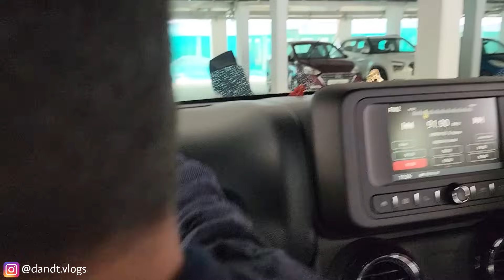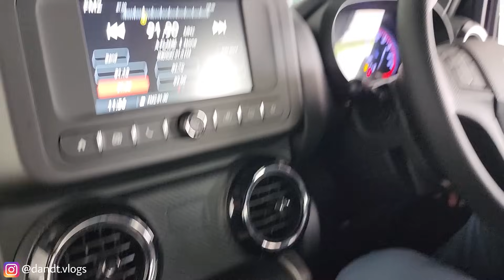ಹಾಕ್ಕಮ್ಮ ನೀನು ವಿಡಿಯೋನಲ್ಲಿ ಎಲ್ಲಾರು ನೋಡ್ಲಿ!!ಜೀಪ್ ರೈಡ್ ವಿಥ್ ಅತ್ತೆ ಮಾವ😊||HABBADHA SPECIAL VIDEO😍